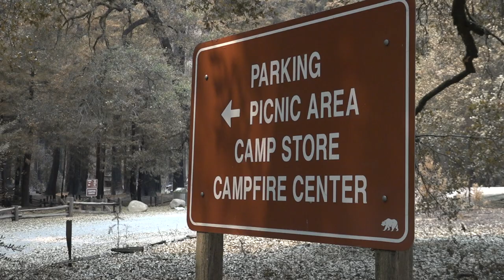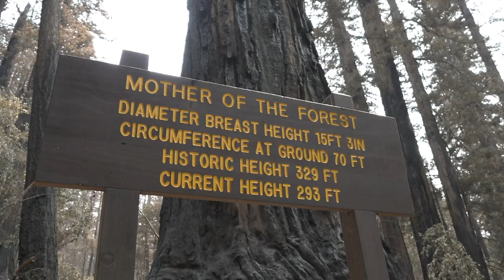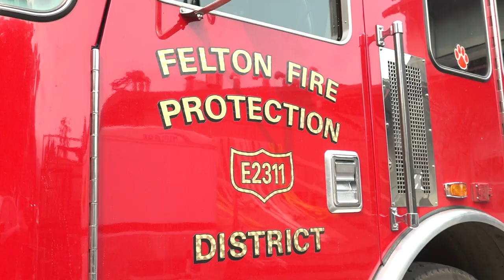Gov Newsom, Cal OES Director, FEMA Administrator, State Officials Tour Big Basin, CZU Fire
Governor Gavin Newsom, along with Cal OES Director Mark Ghilarducci and other state and federal officials toured the Big Basin Redwoods State Park on Tuesday, 09/01/20 where the CZU Lightning Complex fire raged through. The fire destroyed the park headquarters and visitor center, along with other buildings, fencing and scorched the ancient redwood trees and amphitheater. The blaze also destroyed over 500 nearby homes and buildings. Federal Emergency Management Agency administrator Peter Gaynor accompanied state officials. The Big Basin tour also included Thom Porter, the head of the California Department of Forestry and Fire Protection; new state parks director Armando Quintero; California Secretary for Natural Resources Wade Crowfoot and others.